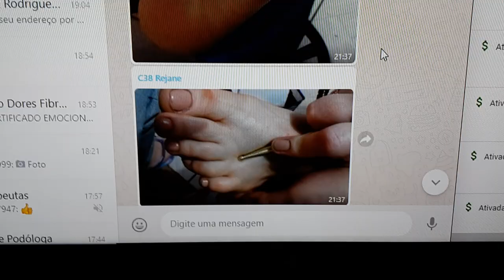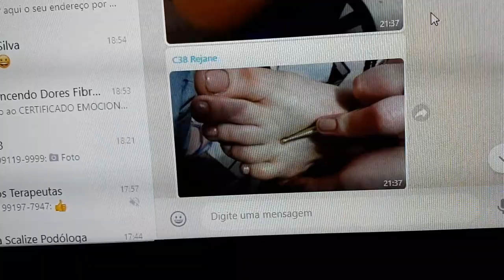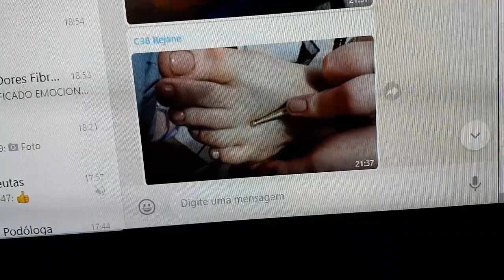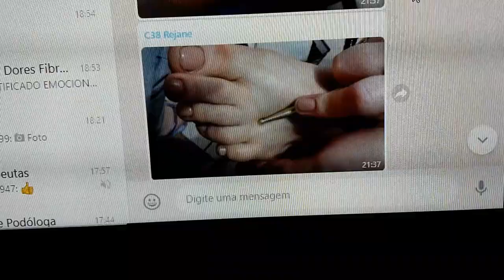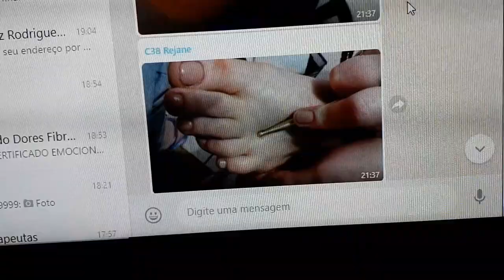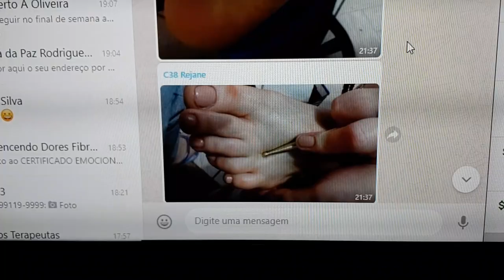Suporte ao ALUNO Pergunta da Rejane - Roberto Rodrigues - Reflexoterapeuta Podal